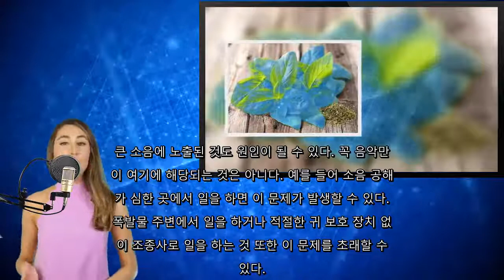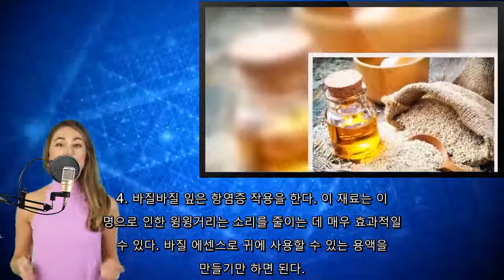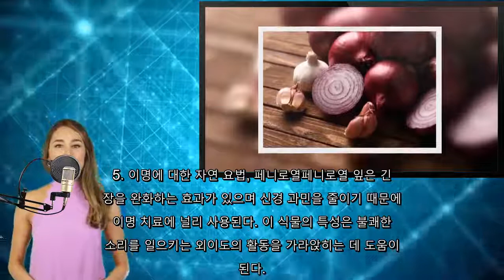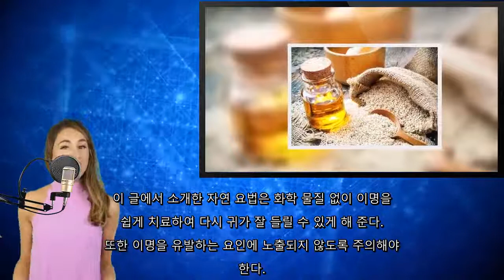이명에 대한 자연 요법을 시도해 보자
이명은 귀에서 울리는 소리가 들리는 것처럼 느껴지는 질
환이다. 이 글에서 이명에 대한 몇 가지 자연 요법을
배우자!. 이명은 균형 감각과 청력에 변화를 일으켜 청각 경로에
영향을 미치는 질환이다. 보통 일시적으로 발생하는 문제
이므로 종종 원인이 눈에 띄지 않을 수 있다. 그렇다면
 이명에 대한 자연 요법이 있을까?. 이명을 퇴치하는 데 사용할 수 있는 100% 자연적인
몇 가지 치료법이 있다. 오늘은 그중 5가지를 소개하고
자 한다.. 이명이란?이명은 갑작스럽게 나타날 수 있는 윙윙거리는
소리 또는 울리는 소리이다. 이러한 소리는 그저 신체에
서 자연적으로 생성되는 시뮬레이션에 불과하지만, 귀 내
부에서 유래되며 다양한 요소로 구성되어 있는 청각 경로
 안에서 발생한다.. 이명은 연령에 관계없이 모든 성별에 영향을 미치는 질환
으로 간주된다. 복잡한 요인은 없으며 실제로 이 문제로
 고통받는 인구는 일부에 불과하다. 그러나 진단을 위해
서는 적어도 기본적인 평가가 필요하다.. 이명의 원인은 무엇일까?이명은 다양한 요인에 의해 발생
할 수 있으며 그중에는 과도한 귀지가 있다. 다른 경우
에는 양성 종양이 원인이 될 수 있지만 이는 가능성이
낮다.. 큰 소음에 노출된 것도 원인이 될 수 있다. 꼭 음악만
이 여기에 해당되는 것은 아니다. 예를 들어 소음 공해
가 심한 곳에서 일을 하면 이 문제가 발생할 수 있다.
 폭발물 주변에서 일을 하거나 적절한 귀 보호 장치 없
이 조종사로 일을 하는 것 또한 이 문제를 초래할 수
있다.. 다양한 질병이 이명의 원인이 될 수 있다. 그중에는 고
혈압, 갑상선 기능 저하증, 심장 부정맥이 있다. 박동
성 이명은 귀에 가장 가까운 기관에 영향을 미치는 특정
 질환이다. 이 유형은 다른 유형보다 더 흔히 나타날
수 있다.. 이명에 대한 가정 요법 5가지이명 조절에 도움이 될 수
 있는 자연 요법이 있다. 필요한 재료는 귀에 해를 가
하지 않으며 집에서도 쉽게 만들 수 있다.. 1. 마늘과 참기름마늘은 내이 염증을 줄이고 감염을 퇴
치하는 항염증제이다. 이명이 의심되거나 발병을 막기 위
해 사용해도 된다. 귀에 오일 몇 방울을 떨어뜨리기만
하면 되기에 치료는 매우 간단하다.. 재료마늘 2쪽참기름 2숟갈 (30ml)방법마늘을 가능한
 한 곱게 으깬 뒤 참기름과 함께 살짝 데운다. 완성된
 오일을 식힌 뒤 이명이 들리는 귓속에 2~3방울을 떨
어뜨린다.. 2. 이명에 대한 자연 요법, 은행나무은행나무 잎은 혈
액 순환을 개선하는 항염증 효과를 갖고 있다. 이는 전
체적인 청각 계통의 기능에 이점을 선사한다.. 재료은행나무 줄기 3개물 1컵 (250ml)방법물과 은
행나무 잎을 중불에서 끓을 때까지 데운다. 차를 우려낸
 뒤 하루 종일 섭취한다. . 3. 양파양파는 항생 작용을 한다. 양파의 천연 즙은
외이도를 정화하고 감염을 예방한다. 양파로 귀에 직접
사용할 수 있는 용액을 준비할 수 있다.. 재료양파 2개방법양파를 작게 썬 다음 즙이 나올 때까지
 데운다. 이명이 들리는 귀에 2~3방울을 떨어뜨린다.
 잔여물이 흘러나오도록 고개를 기울인다.. 4. 바질바질 잎은 항염증 작용을 한다. 이 재료는 이
명으로 인한 윙윙거리는 소리를 줄이는 데 매우 효과적일
 수 있다. 바질 에센스로 귀에 사용할 수 있는 용액을
 만들기만 하면 된다.. 재료바질 잎 10장물 3숟갈 (45ml)방법먼저 즙이
나올 때까지 바질 잎을 으깬다. 이제 소량의 물과 함께
 바질 추출물을 데운다. 이명이 들리는 귀에 2~3방울
을 떨어뜨린다.. 5. 이명에 대한 자연 요법, 페니로열페니로열 잎은 긴
장을 완화하는 효과가 있으며 신경 과민을 줄이기 때문에
 이명 치료에 널리 사용된다. 이 식물의 특성은 불쾌한
 소리를 일으키는 외이도의 활동을 가라앉히는 데 도움이
 된다.. 재료페니로열 줄기 3개물 1컵 (250ml)방법물과 페
니로열을 데우고 10분간 우려낸다. 몇 분간 더 식힌다
. 점적기로 양쪽 귀에 2~3방울씩 떨어뜨린다.. 이 글에서 소개한 자연 요법은 화학 물질 없이 이명을
쉽게 치료하여 다시 귀가 잘 들릴 수 있게 해 준다.
또한 이명을 유발하는 요인에 노출되지 않도록 주의해야
한다..